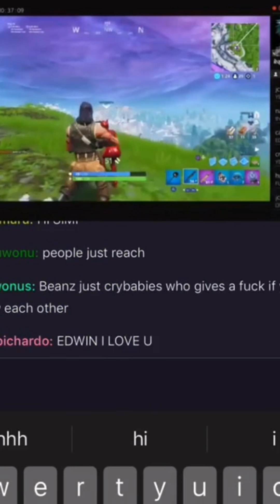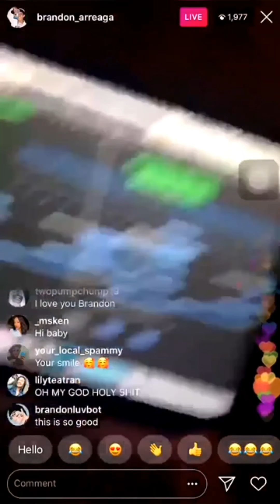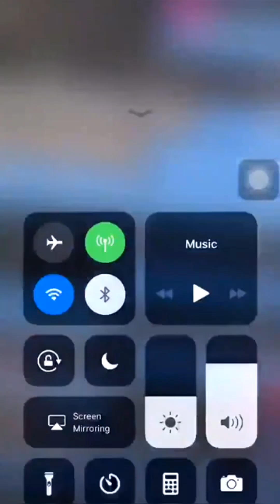PRETTYMUCH Funny Moments #10